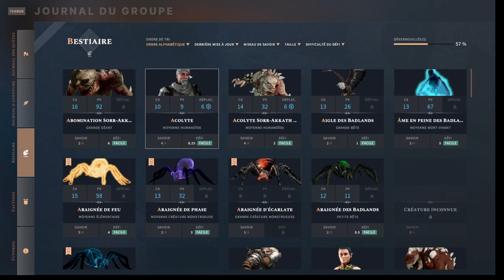Solasta - Episode 51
Nous revenons devant Zhoron puis le dragon vert. Cette fois ci sera différente. Nous sommes plus fort. Après avoir vaincu, nous pouvons enfin retourner à la maison. Le retour reste semer d'embuches, mais nous avons traversé les enfers, nous sommes plus fort.